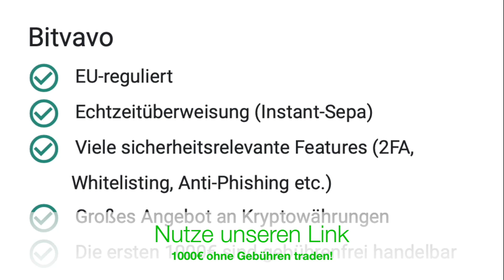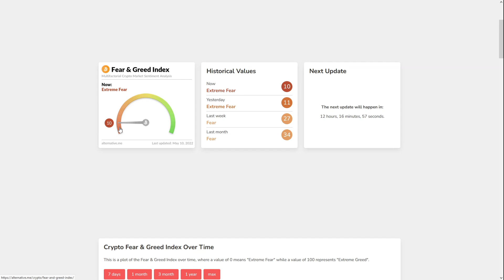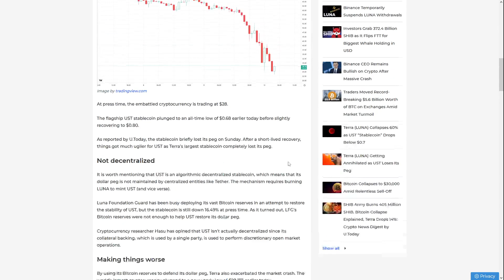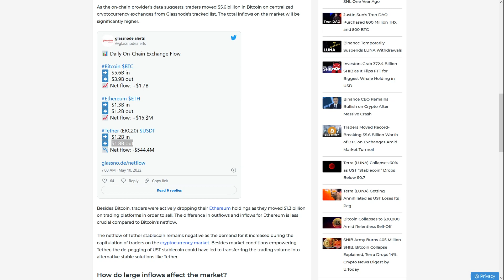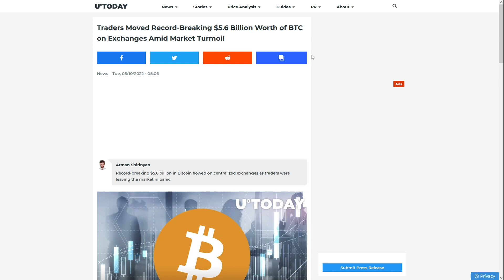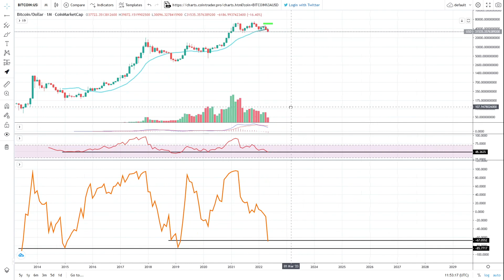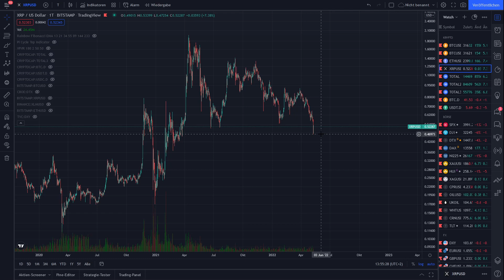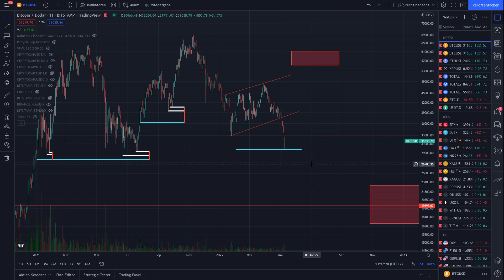Wie konnte das passieren !?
Hier kaufen wir unsere Kryptos:

🔥Kryptosteuer in Minuten erledigt! (Bitpanda & Co. Anbindung)

timestamps:
0:00 - Karo aus der Zukunft
3:43 - Terra Luna 60% Crash
6:00 - Bitcoins zurück in die Exchanges
8:23 - BTC: Glassnode
9:29 - Preischart: Tiefpunkt gebildet !?